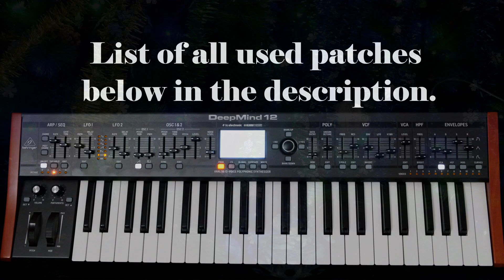Diamond Temple. Analog Synth Behringer DeepMind 12 Factory Patches. Electronic/Trance/Dance/DDT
Track: 'Diamond Temple' by Richi MK.
Album: 'Cornucopia 126'
Artist: Richi MK
Music Genre: DDT (Deep Dance Trance)

Audio gear/equipment:
Synth: Behringer DeepMind 12
AudioInterface: Zoom U22
Software: GarageBand for iPad

DeepMind 12 - Used  Factory Patches:
Intro:
00:00 Arp F-46 Arpy Lead RD
00:00 Melody1 F-56 HeavyHitter RD
00:00 Melody2 F-68 Bleepy Lead RD
00:00 Bass F-82 AfterGlow RD
Main:
00:11 Drone D-15 Bass Drone KA
00:19 Bass B-41 Arp+Seq BC
00:26 Chords B-40 Punchin BC
00:41 Arp. C-26 Blaze Acid RD
01:12 Melody B-54 ModWmeGently BC
01:20 SFX B-46 Simple PWM BC
02:13 Melody B-43 Cheap Lead BC
02:58 Chords B-63  Glass Keys BC
02:58 Bass B-121 Snap Bass BC
03:14 Pad B-58 Rezome BC
03:29 Melody B-59 Harpeen BC
04:01 SFX B-124 Risers BC
04:45 Chords B-71 SyncSeq BC
05:00 Melody B-75 Chiffle BC
05:16 Bass B-122 Warm Bass BC
05:31 Chords D-12 Phat Poly KA
05:46 Chords D-72 Brass KA
05:46 Bass D-76 Hammer Bass KA
06:32 Arp. B-64 BigmeARP BC
07:02 Melody B-62 Smoothie BC
08:19 Arp. C-36 Double Bass RD
08:34 Melody B-47 Big Sync BC
10:05 Melody B-79 Nightdrive BC
10:05 Bass C-28 Murk Bass RD
10:36 Arp. B-73 CottonBuds BC

I've created a lot more electronic music (using DeepMind 12 only). 12 albums are already on Spotify and there will be more (my Spotify

Music copyright Richi MK.
This is video can NOT be re-uploaded.